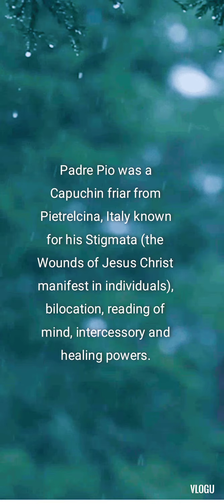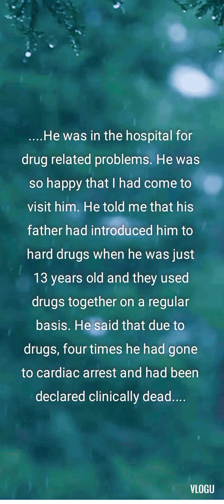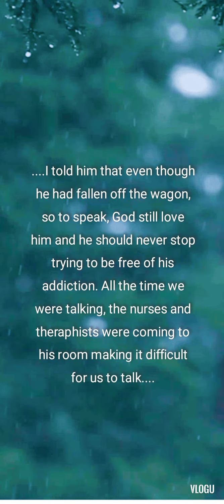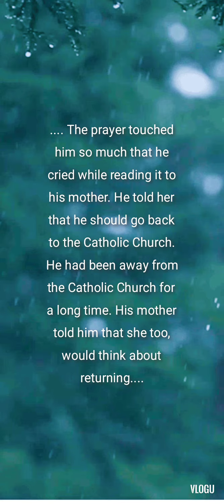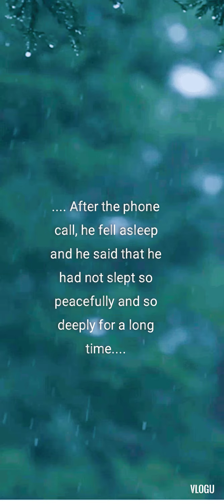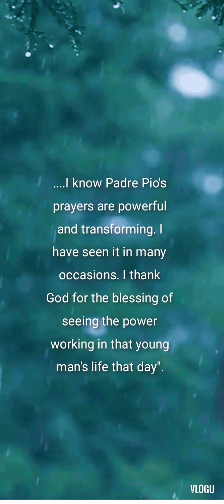MIRACLES OF SAINT PADRE PIO OF PIETRELCINA